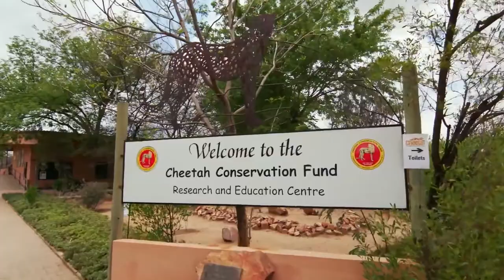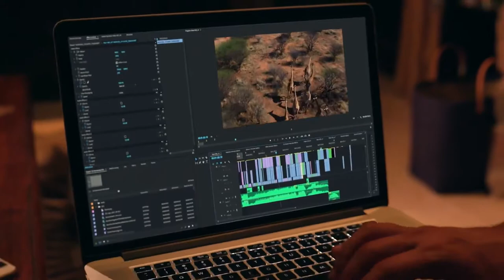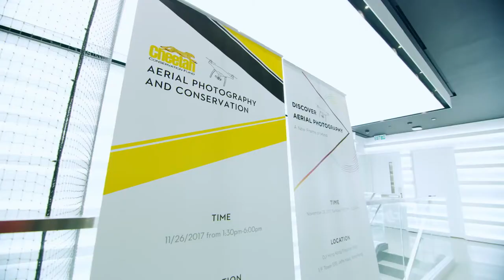DJI 大疆品牌故事－野生動物王國幕後故事